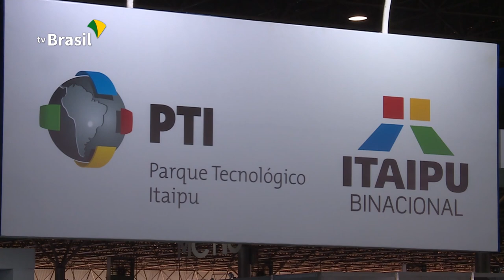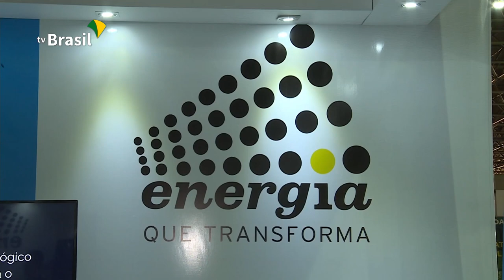Itaipu virtual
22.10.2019 - Referência mundial em produção de energia limpa e renovável, a Itaipu Binacional participa da Semana Nacional da Ciência e Tecnologia, em Brasília. Quem visita o evento, pode fazer uma simulação virtual e conhecer a maior hidrelétrica do mundo.